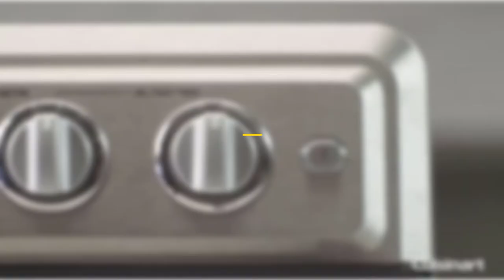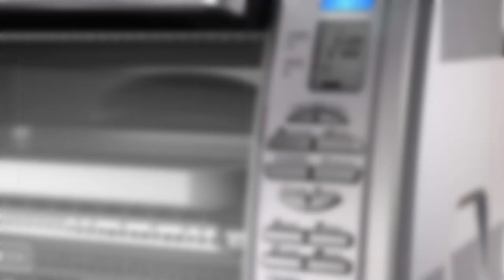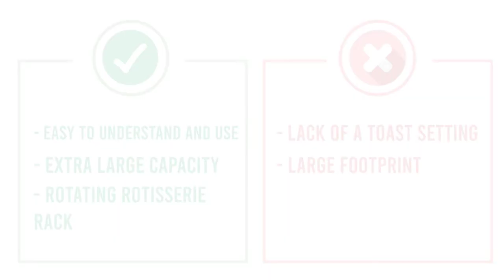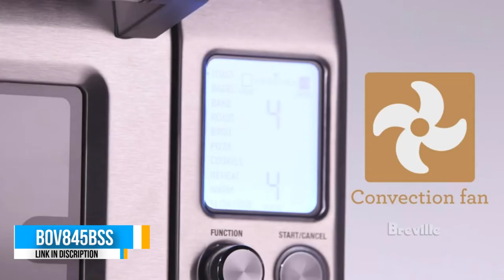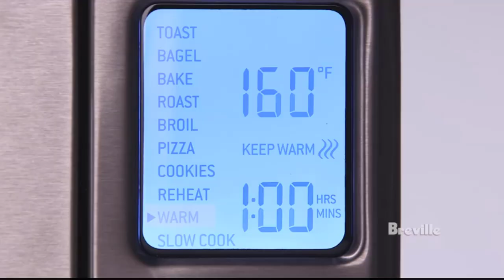✅Top 5 Best Countertop Convection Ovens In 2023 | Best Toaster Ovens Review [Top Picks]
Top 5 Best Countertop Convection Ovens of 2023 are listed below.

🛒 Updated Price Links 🛒

💥 Best Selling Countertop Convection Ovens

1️⃣ Breville Smart Convection Oven Pro

2️⃣ Cuisinart Air Fryer Toaster Oven

3️⃣ Hamilton Beach Countertop Convection Oven

4️⃣ Oster XL Digital Countertop Convection Oven

5️⃣ Breville BOV845BSS

✦✦✦ Time Stamp ✦✦✦

0:00​​ - Intro
0:31 - Breville BOV845BSS
1:18 - Oster XL Digital Countertop Convection Oven
2:06 - Hamilton Beach Countertop Convection Oven & Rotisserie
2:52 - Cuisinart Air Fryer Toaster Oven
3:39 - Breville Smart Convection Oven Pro

➥ Amazon Affiliate Disclosure: Topgallant Reviews is a participant in the Amazon Services LLC Associates Program, an affiliate advertising program designed to provide a means for sites to earn advertising fees by advertising and linking to Amazon.com and affiliated sites.